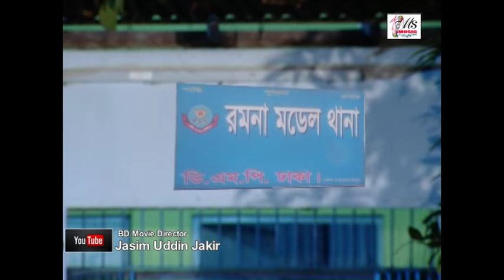Junior Shanto Keno Mastan -2nd Part । Bangla Full Movie । Directed By- Jasim Uddin Jakir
Movie : Junior Shanto Keno Mastan
Director : Jasim Uddin Jakir
Cast : Sanita, Shahin, Tarmuj Ali, Sukonna, Jahid, Sabuj
Dop : Anis Miah
Still : Salim Miah
Edit : Satrong Multimedia

🎬 আমাদের সকল ভিডিও দেখতে নিচের লিংকগুলোতে ক্লিক করুন :-

🎬 সানিতার সকল ভিডিও দেখতে নিচের লিংকে ক্লিক করুন-

🎬 Please See My All Youtube Video & Full Movies.

       Jasim Uddin Jakir